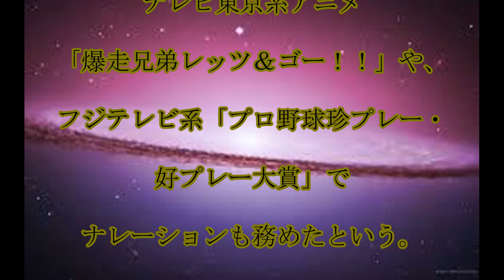木藤聡子,死去,声優の,木藤聡子さん,死去,「珍プレー好プレー」など,話題,動画